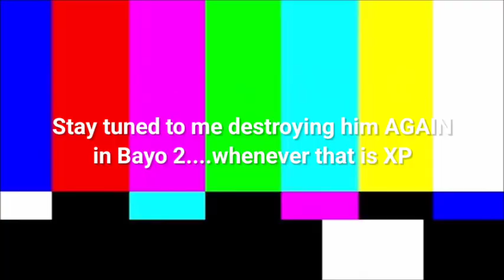Sweatiest....Angel....EVER. (Bayonetta Father Rodin Boss Fight/Funny Moments)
I know this game's been out for 2000 years and I wanted to beat Rodin on Switch, but then I got Bayo 1 for my PS5 (which is what I fought him on) while it was on sale and have been on the grind ever since and got excited as soon as I had enough halos to challenge him.
Hope whoever still plays this game finds this video helpful and enjoys my FLEXING lol

Bayonetta 2 Rodin Fight: ?